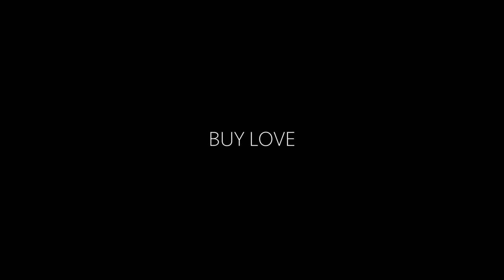Buy Love - QBSmith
Music video for Buy Love performed by QBSmith.